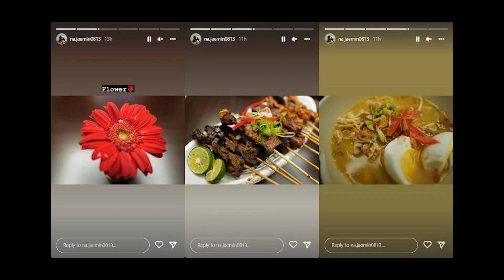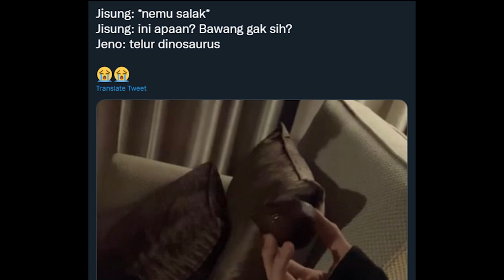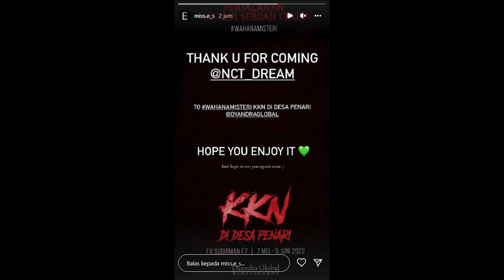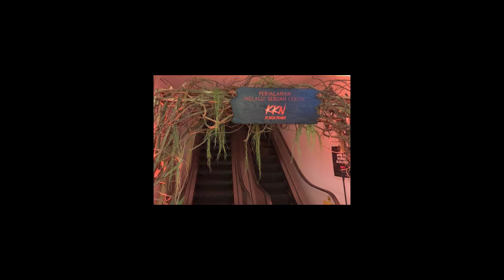NCT #11 Begini Momen Kocak NCT Dream Saat di Indonesia, Kulineran Sampai Misteri KKN di Desa Penari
NCT Dream baru saja menghadiri konser Allo Bank Festival 2022. Selama berada di Jakarta, NCT Dream melakukan banyak hal seru hingga bikin NCTzen meminta para member bikin KTP di Indonesia.

Emang apa aja sih yang dilakuin NCT Dream? Kalau penasaran, terus simak video ini sampai habis!

2️⃣ Tekan tombol like video ini 👍
3️⃣ Tulis komentarmu di bawah!